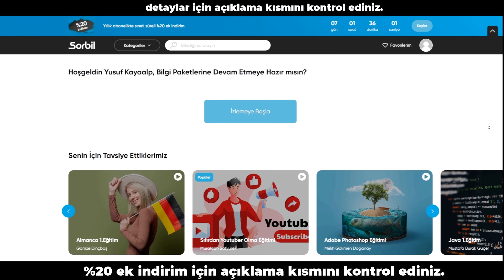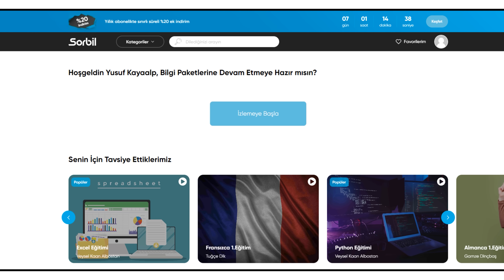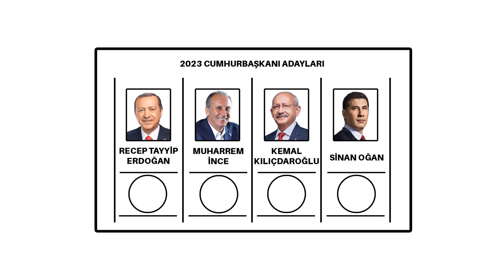SİNAN OĞAN - MHP YAN ÇAR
Çok ucuza istediğiniz dalda eğitim almak için ziyaret etmeyi unutmayınız.

(isme özel imza ve ayraç sadece üsteki link için geçerlidir.)
20 Nisan'a kadar imzalı şekilde gönderilecektir.

BAĞLANTILAR

KAYNAK:
Profesör Doktor Yusuf Kayaalp